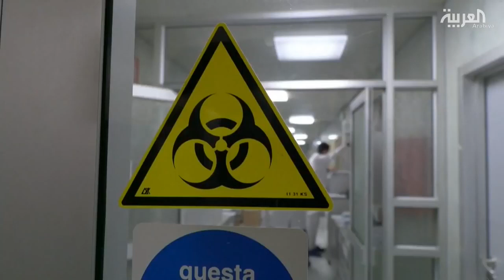٣ سيناريوهات لنهاية فيروس كورونا .. أحدها يقضي على ٦٠٪ من سكان العالم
٣ سيناريوهات لنهاية فيروس كورونا ..  أحدها يقضي على ٦٠٪ من سكان العالم

الشروق_ الفضائية
Ashorooq Tv
ـــــــــــــــــــــــــــــــــــــــــــــــــــــــــــــ